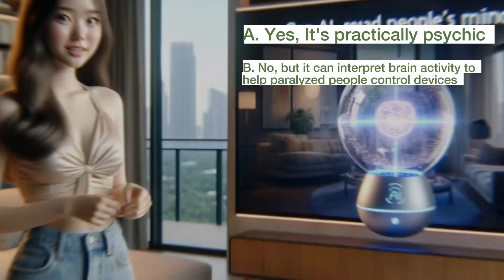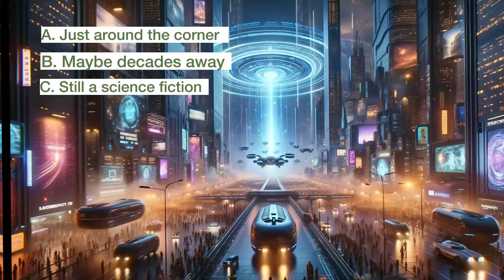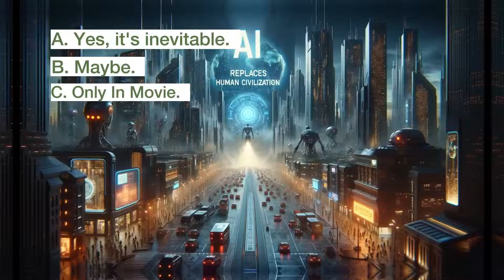AI Mysteries and Test Your AI Smarts - Generation of AI, Zoe's Life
Dive into a series of intriguing AI questions: the power of generative AI like OpenAI's GPT-4 and Google's Gemini, and the potential of AI to transform human society. Plus, explore the current state of Artificial General Intelligence (AGI) and the future of AI in human civilization. Whether you're a tech enthusiast or just curious, this generation of AI – Zoe’s Life episode is a perfect blend of education and entertainment. Zoe's engaging and informative approach makes complex AI concepts accessible and fun. Don't miss the chance to test your AI smarts and perhaps learn something new. Drop your AI questions below for a chance to be featured in our next video! Join the journey as we unravel the mysteries of AI together.